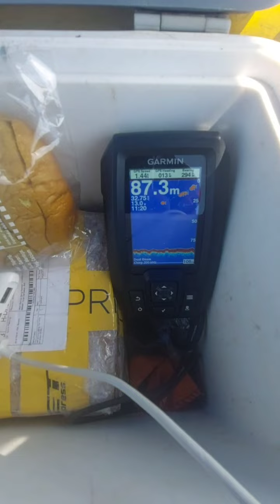ini yg terjadi kalau spinning 4000 vs mandas kedalaman 80meter 😱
Lokasi naik pantai mertasari sanur
MancingDiSanur
Hubungi⬇️⬇️⬇️